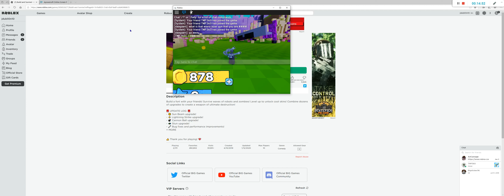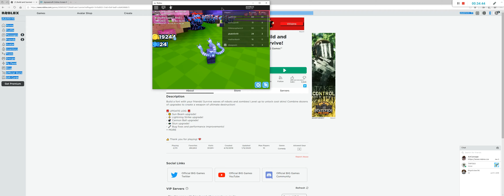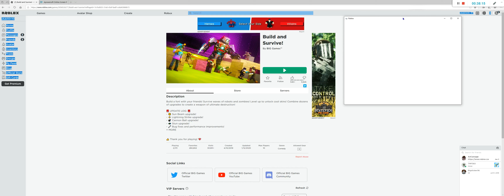Build to survive! PT1 (Purell Hand Sanitizer and a Vending Machine)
this is a game where u build and survive